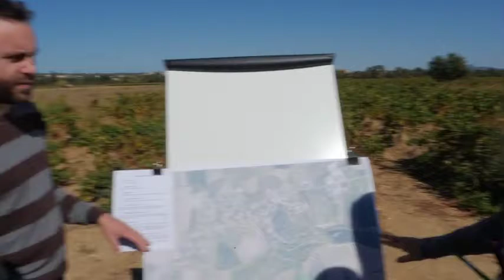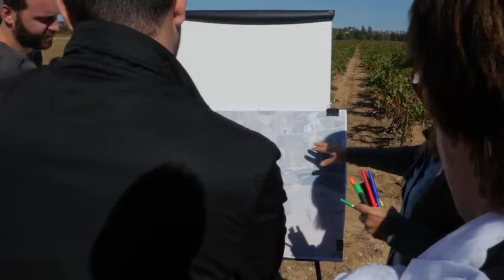La Rouvière (Gard) : lecture de paysage 2/2